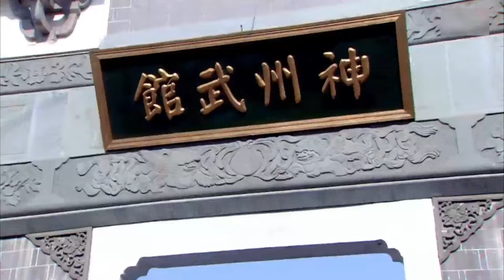【擂臺功夫電影】日本武士囂張看不上瘦小子，殊不知他是功夫大師，一拳轟他下臺！⚔️ 抗日 MMA | Kung Fu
ndcqzwjsf